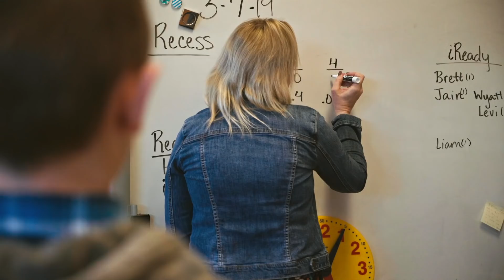REI Presents: Everyone Skis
When budgets are cut in eastern Oregon's rural Baker County School District, schools must move to a four-day week. The Ski for the Health of It (SHI) program stepped in to provide students with a pass to ski on their day off school, consequently stoking a lifelong passion for snowsports in students. Watch their story now.